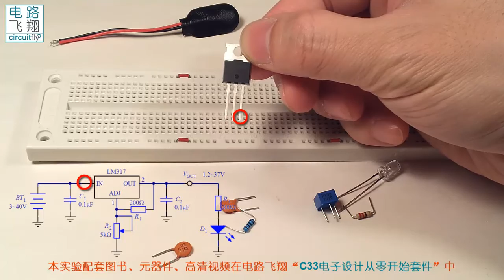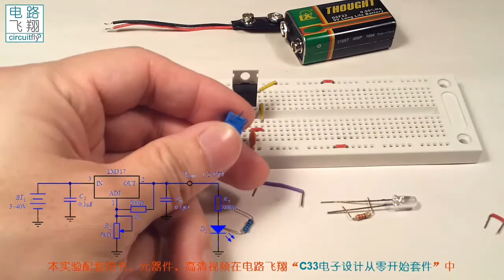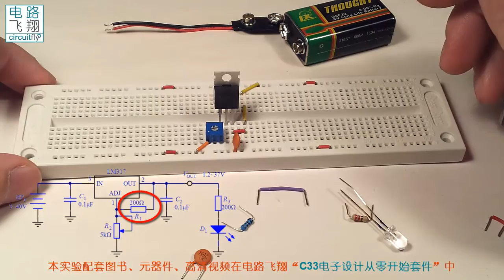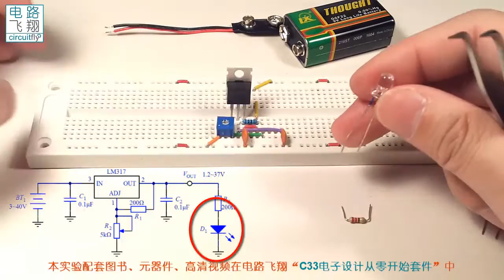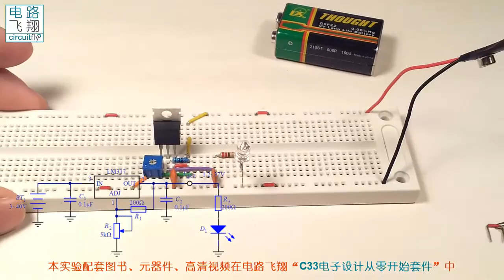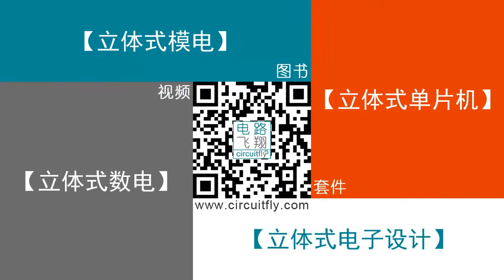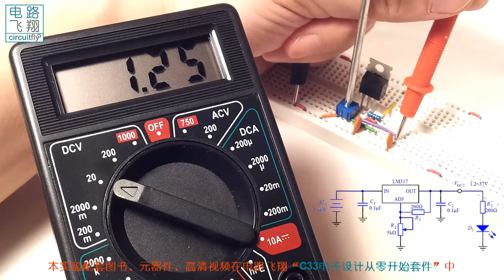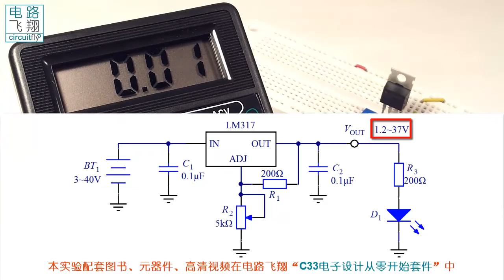C33 25LM317可调稳压器